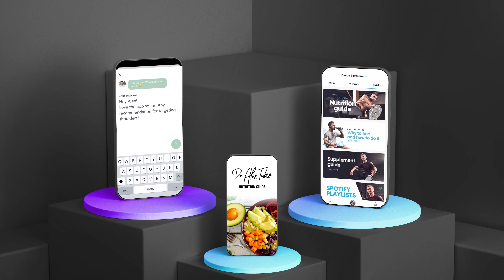“WHAT’D YOU GET ME INTO?!” - Entertainers *WILD* 1st Back Crack! 😱🔥| Asmr Chiropractor | Dr Tubio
This man had a WILD 1st chiropractic experience. Check out his insane adjustment and what his family brought him into haha.

BOOK APPT ❗️-

(CLICK HERE)